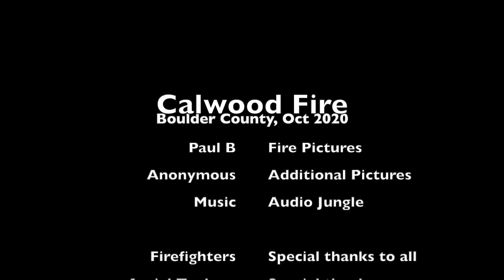CalWood Fire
This is a short video showing the CalWood fire.  Images are collected from the internet, family and friends. I have put them together in this video, to give thanks, share the devastation, and bring awareness.